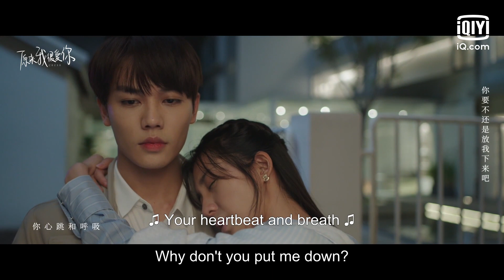🎼《as I believe》MV | Crush | iQiyi Romance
【Cast】Evan Lin, Wan Peng, Li Jia Hao, Zhao Xin, Wang Ce, Li Jia Qi

【Introduction】Sang Wuyan, a senior, dreams of becoming a broadcaster, working as an anchor assistant at a radio station. She admires a mysterious songwriter Yi Jin. And Sang Wuyan falls in love at first sight with Su Nianqin, who is visually impaired. Sang finds out that Su is the lyricist "Yi Jin" and falls in love with him. The couple break up due to misunderstanding. Three years later, Sang Wuyan becomes a radio host, and Su Nianqin gets his eyes cured and starts to manage the family’s company. Finally, they rekindled their relationship after overcoming obstacles.